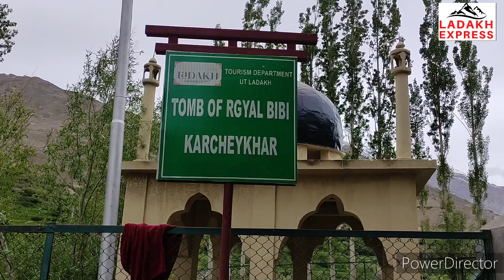A short brief about Karchey valley and Suru valley kargil ladakh.